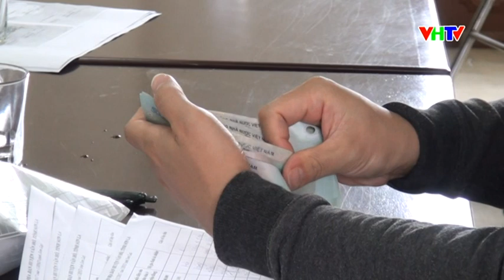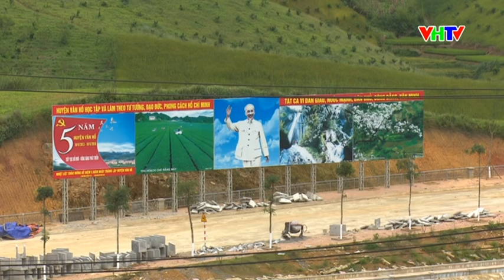Thời sự Vân Hồ ngày 21 9 2018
Các bạn nhớ Sub, like, chia sẻ kênh của mình để cùng theo dõi các chương trình mới nhé.